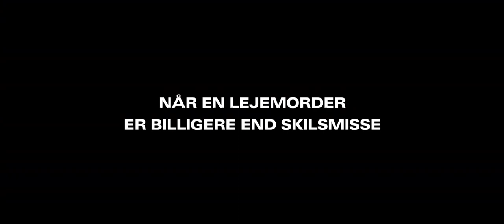Trailer - Dræberne fra Nibe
Filmen 'Dræberne fra Nibe' er en dansk krimikomedie af Ole Bornedal. Premiere den 12. januar.